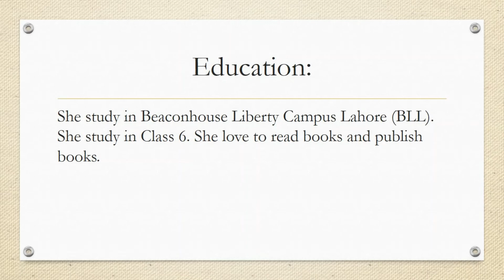Highly Requested Recommendation Regarding An Author !!!!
Hey Viewers ,
Today I am here with a new video which is not a video, a requested recommendation of my friend. Go watch it and enjoy it.
Like my videos and share my videos and channel with your friends and family members. Write the name of any famous personality in the comment section, so I can make a video on it. Keep supporting.